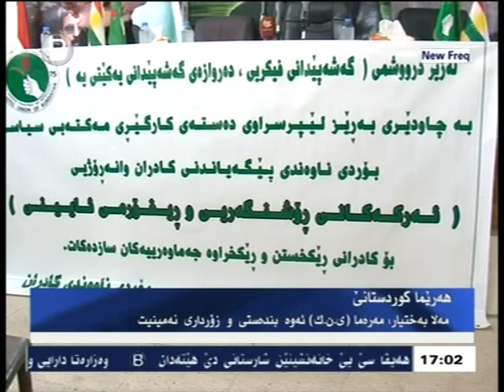Mela bextyar meremay n k ewe bindestî û zordarî nemînît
مەلا بەختیار : مەرەما(ی.ن.ک) ئەوە بندەستی و زۆرداری نەمینیت